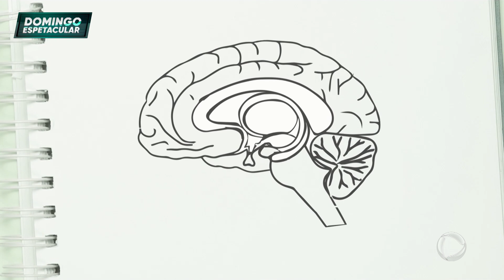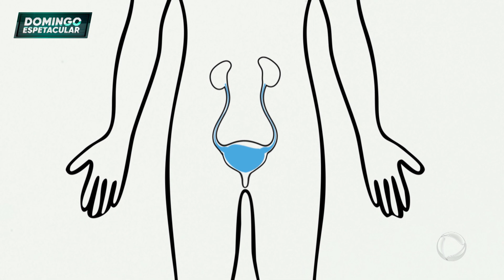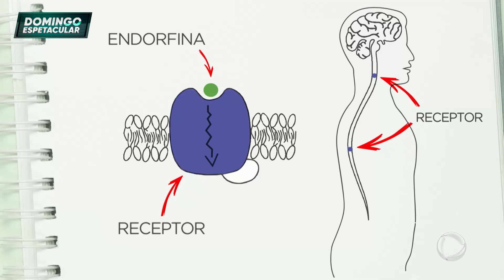O que é o alívio? | Laboratório das Emoções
A quarta-feira (21) é de estreia do Domingo Espetacular. O programa lança um conteúdo exclusivo para o digital. O Laboratório das Emoções é um experimento jornalístico bem diferente. Toda semana, a equipe do programa vai analisar as mais diversas emoções. No primeiro episódio vamos descobrir tudo sobre o “alívio”. Você sabe o que acontece no nosso corpo quando nos sentimos aliviados? O que diz a ciência? Será que existem vários tipos de alívio? A repórter Fabiana Oliveira fez um teste no laboratório com cinco convidados. Entre eles, o ex-peão de A Fazenda 12, Lucas Cartolouco. Acompanhe!